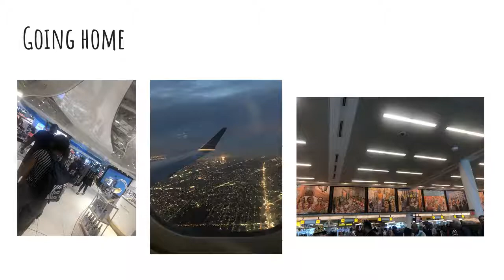My Trip to France - Nia Denman